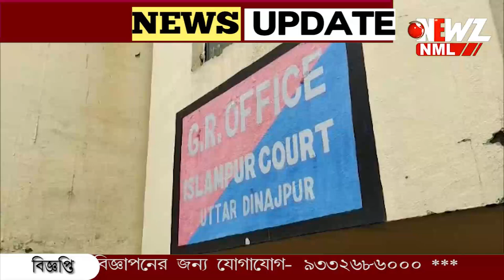"সালিশি" সভায় এভাবেই "শাস্তি" দিতে জেসিবি! সামনে এলো নতুন ভিডিও।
"সালিশি" সভায় এভাবেই "শাস্তি" দিতে জেসিবি! সামনে এলো নতুন ভিডিও। অভিযুক্ত কে আদালতে তোলা হয় এদিন। পাঁচ দিনের পুলিশি হেফাজতের নির্দেশ বিচারকের।